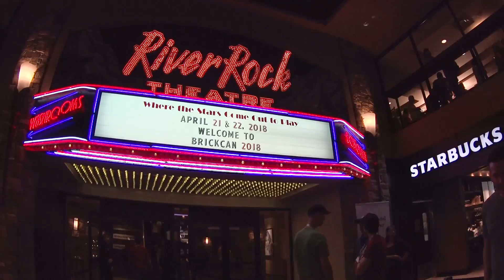Life, April 2018